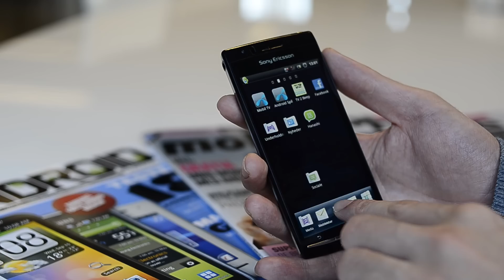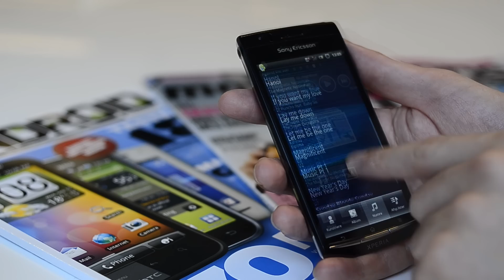Sony Ericsson Xperia Arc preview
Tjek vores første indtryk af Sony Ericssons kommende Xperia Arc. I videoen gennemgår vi bl.a. designet, den opdaterede brugerflade, kamera og mediedelen. Læs mere på